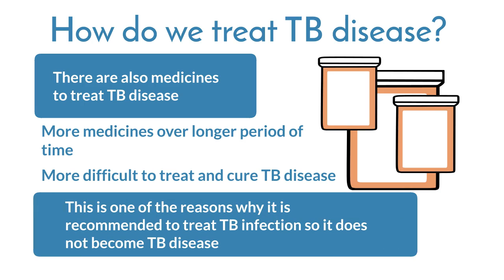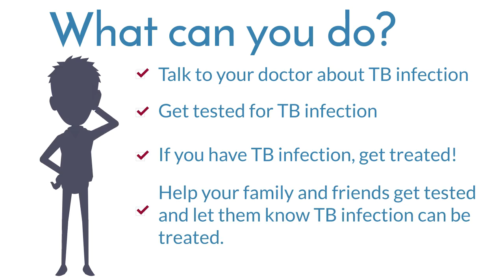Understanding Tuberculosis: Treatment & What You Can Do (video 5 of 5)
This video describes different treatments and medications available for people with latent TB infection (LTBI) and the importance of working with your doctor. This video can be used as a health education resource with people and communities affected by TB, and for public health education.